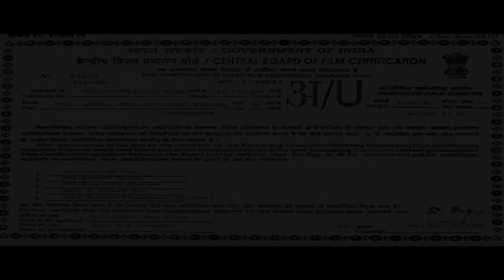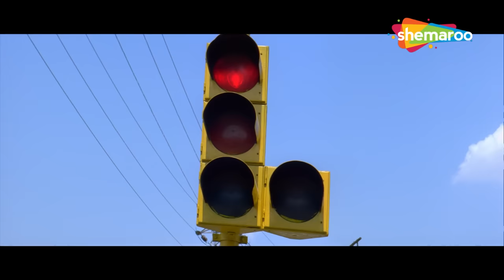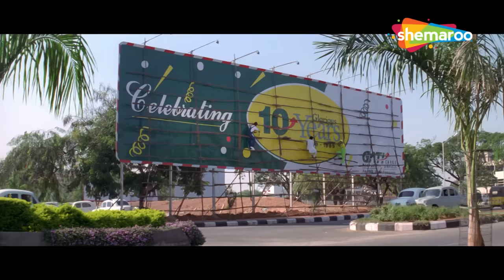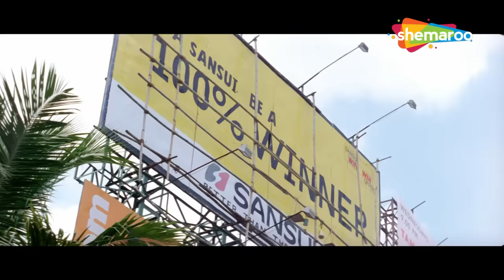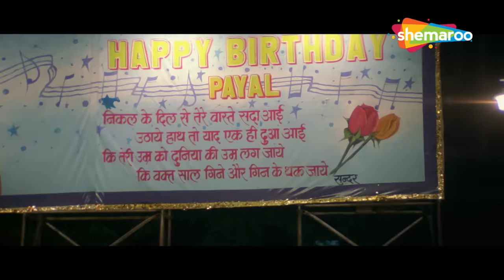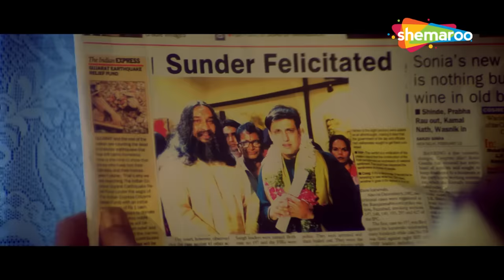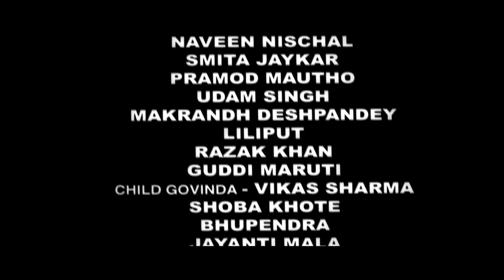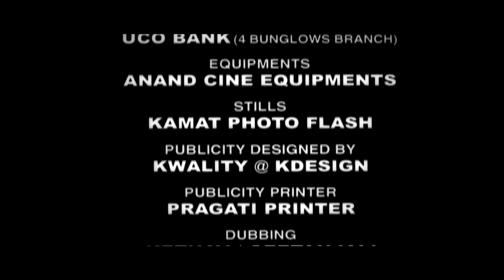रानी मुखर्जी, गोविंदा की मजेदार प्रेम कहानी - जॉनी लीवर, रज़ाक खान, ओम पूरी - Superhit Romantic Film